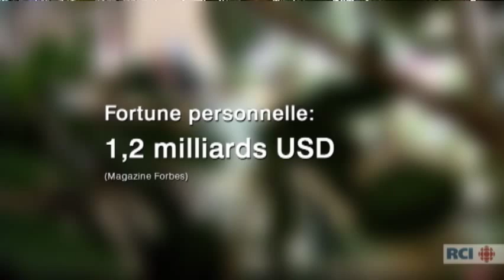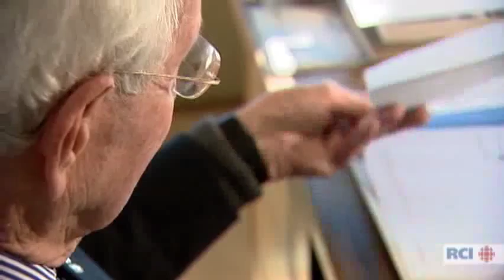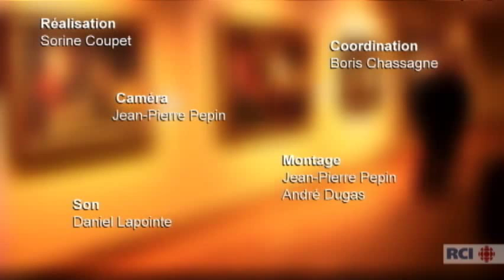Le milliardaire ordinaire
Un court-métrage de Sorine Coupet, Radio Canada International
Stephen A. Jarislowsky est l'un des hommes les plus riches au Canada. Il est aussi reconnu pour sa sagesse, sa droiture et son sens du devoir. Dans ce portrait, il révèle comment sa famille, son éducation et ses expériences multiculturelles ont forgé ses valeurs.